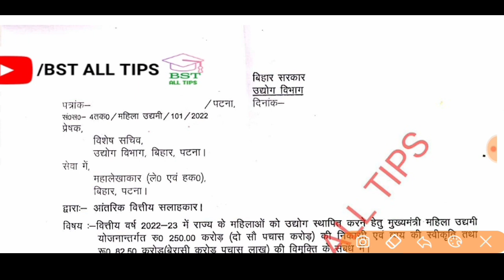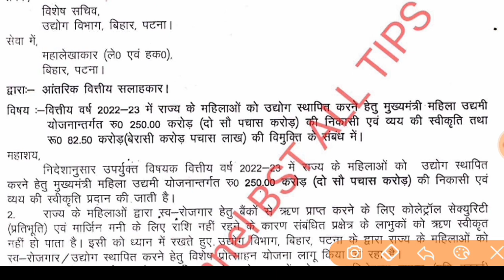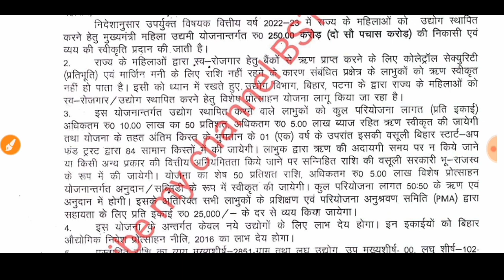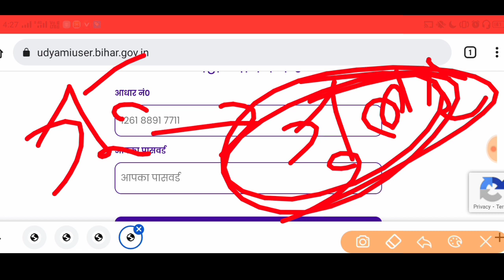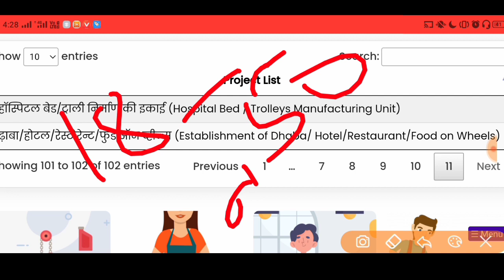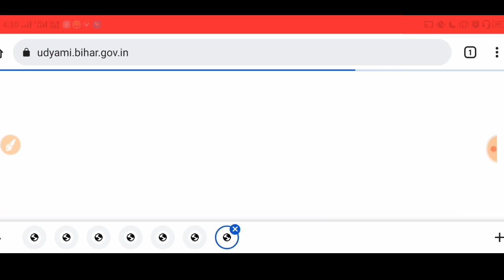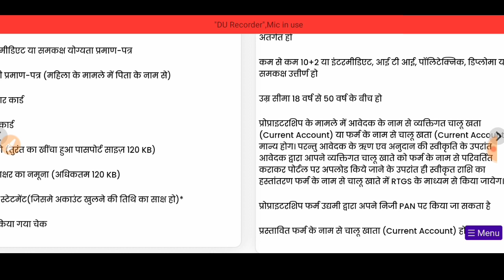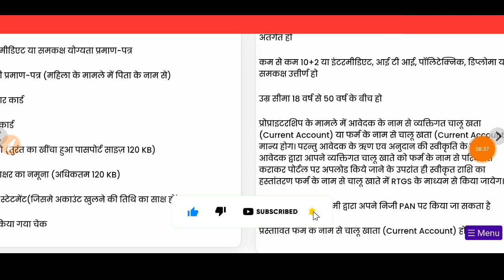महिला उद्यमी योजना में बिहार सरकार कितना खर्च करेगी 2022-2023।। document Kya Lagega mahila udyami।।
महिला उद्यमी योजना
बिहार उद्यमी योजना
मुख्य्मंत्री
उद्यमी योजना